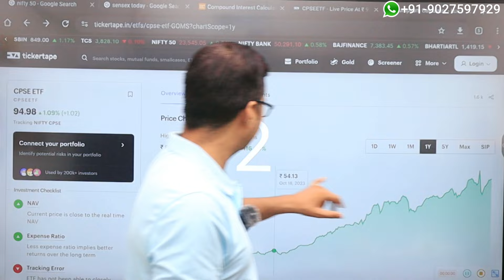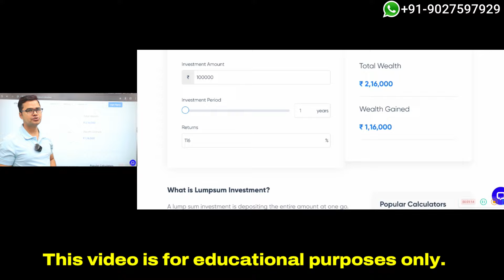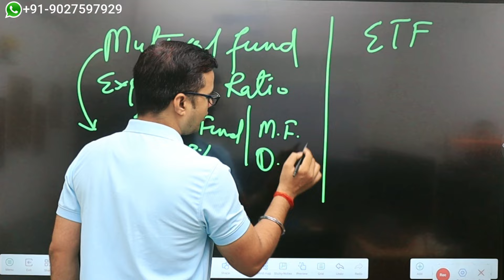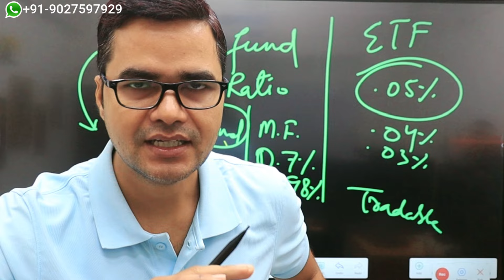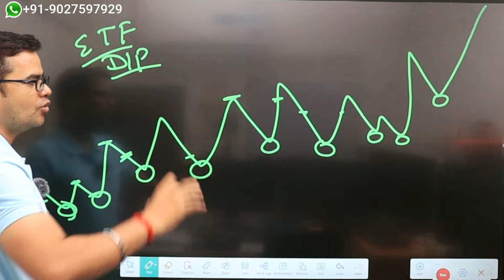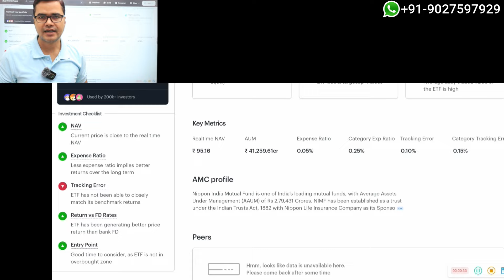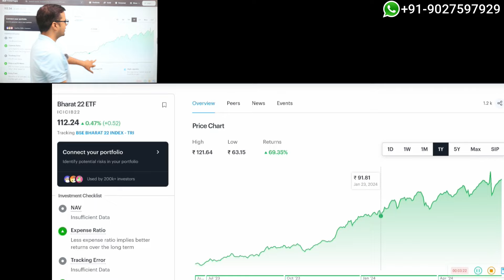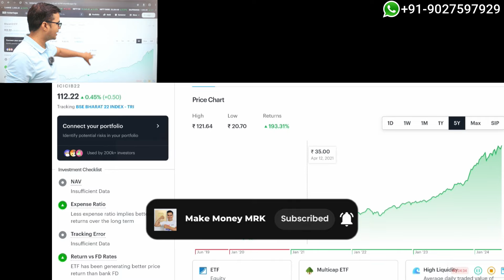Best 3 ETF to Invest in 2024 | ETF Investing vs Mutual Funds | Make Money MRK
Video By:
Milind Kushwaha
Agra, India